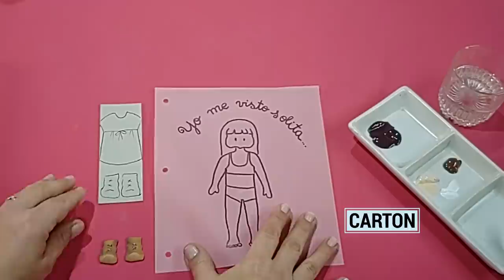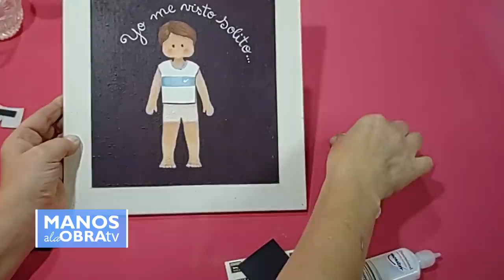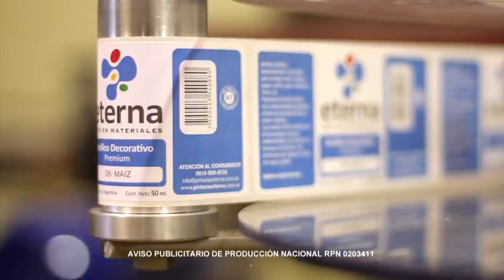ManosalaObraTv 2020 Programa 46 Cuadros para chicos - Cajonera de madera tonalizada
Martha Cacacio pinta cuadros para chicos - Pintura Magnética - Artistica Monitor
Cajonera de madera - Barnices y tonalizadores Pinturas Eterna - Rosana Ovejero